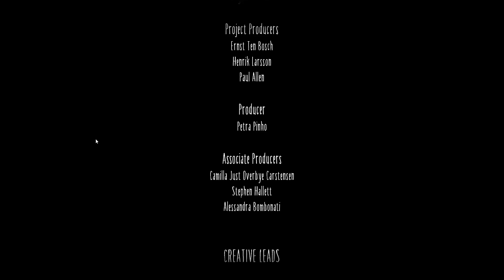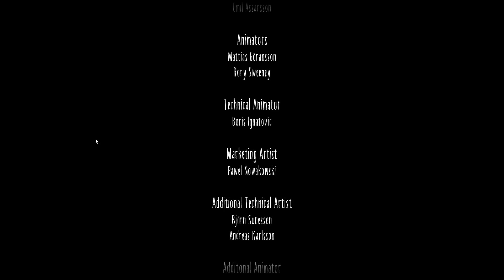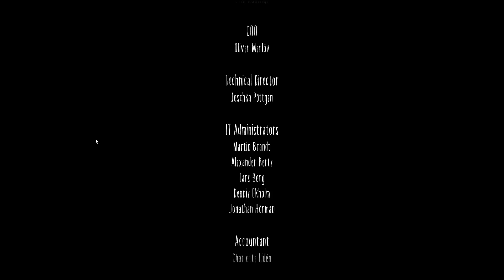🔴MALAS DECISIONES #5 | Little Nightmares 2 FINAL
en este capitulo acabamos con el final de little nightmares 2, con mas dudas que respuestas al terminar, con probablemente malas decisiones, que paso con six?, quien es thin man?, no se sabe que es el resultado final pero las teorías abundan, y es lo mejor, al final es bueno distraerse con buenas teorias y de mas, muchas gracias a los que siguieron esta serie conmigo hasta terminarla, se les agradece el apoyo, sin nada mas que decir, muchas gracias.

puedes suscribirte si aun no lo estas, el 60% de las personas que ven los videos no están suscritas, si te gusta el contenido suscríbete, no cuesta nada, no gastas nada, pero si me haces muy feliz y me ayudas a continuar con este gran proyecto: